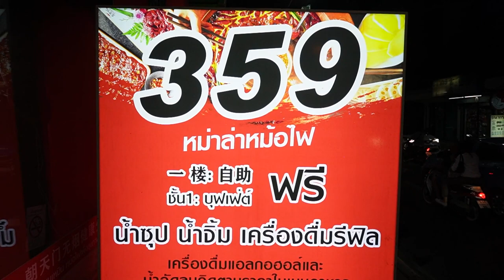หม่าล่าหม้อไฟห้วยขวาง Y2K ตัวเเม่!! | หมีอ้วนพากิน Ep.302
พิกัด📍
 เปิดทุกวัน : 11:00 - ตี 2
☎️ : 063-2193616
🚝 : MRT ห้วยขวาง ตรงข้ามประชาราษฎร์บำเพ็ญ 6/1
มีที่จอดรถซอยตรงข้ามร้าน จอดได้ 2 ชม
*เอาบัตรจอดรถมาสเเตมป์ที่ร้านนะครับ ห้ามลืมนะจ๊ะ